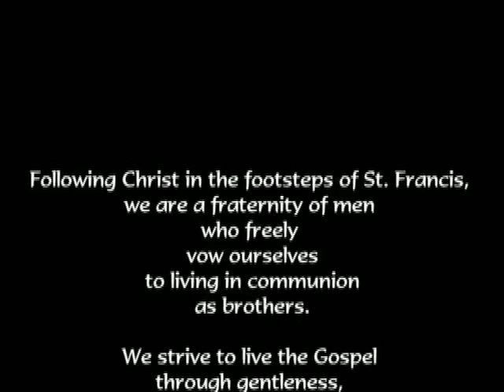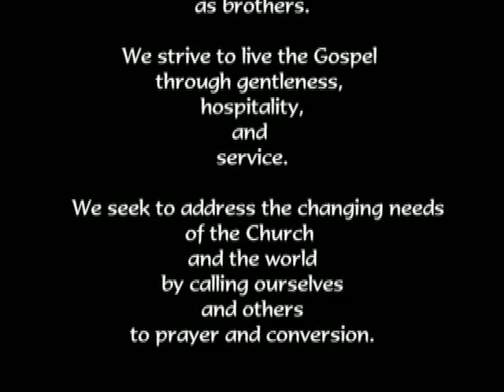Franciscan Friars TOR : The Lord Gave Me Brothers Part 02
A continuation of the video, "Franciscan Friars TOR : The Lord Game Me Brothers Part 01" .